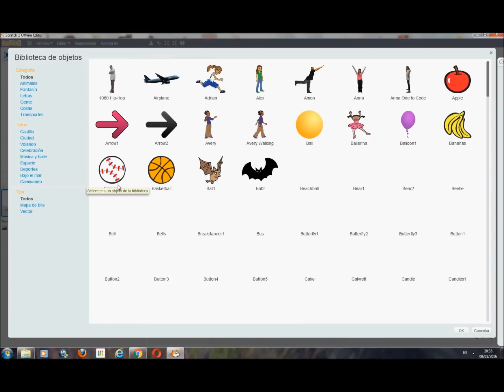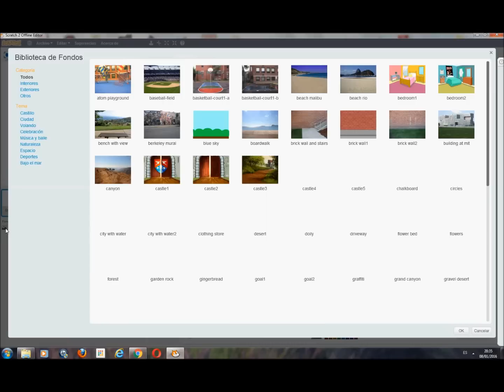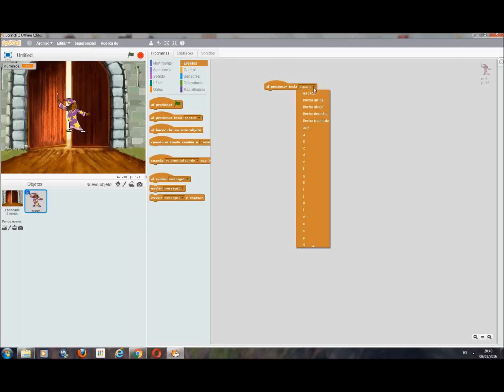Scratch 2.0 Variables en Programación y en scratch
Aprende las variables en programación con scratch 2.0. Todos los tutoriales